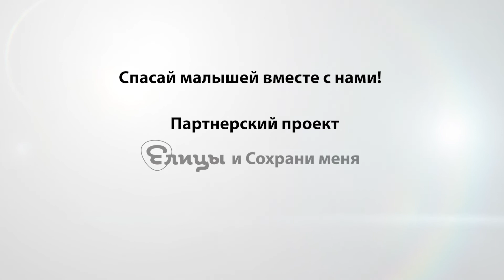В чем смысл Рождества? "Вопрос жизни" с иереем Феодором Лукьяновым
Сегодня многие спрашивают, в чем смысл Рождества? Какое его духовное наполнение?
Это день освобождения человека. День, когда на землю сошел Сын Божий, Второе Лицо Святой Троицы. Воплотился от Девы Марии, приняв человеческое тело и душу. Соединил Свою Божественную волю с волей человеческой. По сути, – это день, когда вновь в человеке обновился Образ Божий. Ведь, действительно, именно Рождество Христово принесло в мир совершенно иной образ жизни, иной взгляд на нее, иное восприятие мира, потому что, то, что говорил Спаситель, то, как Он учил нас любить друг друга, до Него не говорил никто.
Но само большое, что Он совершил для нас, это не Его слова, сказанные нам, или не те чудеса, которые Он совершил, а то, что Он пошел на смерть ради нас. Бог, как бы, самим Своим действием ответил на вековой вопрос человека: «Господи, а нужны ли мы Тебе»?
Нужны! Этот ответ и явился в Рождестве Христовом.
Всех вас поздравляю с наступающим великим праздником Рождества Христова!

Спасай малышей вместе с нами! Благотворительная программа защиты жизни "Сохрани меня"